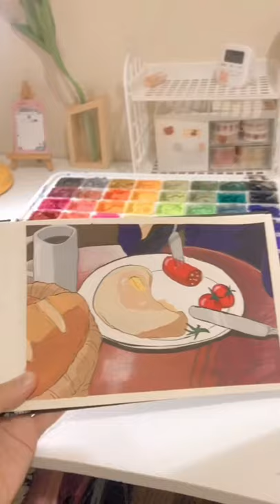Paint studio ghibli scenes with me 💗